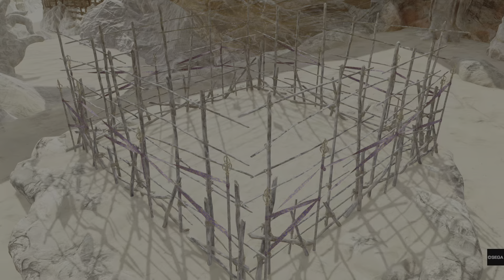バーチャファイター eスポーツ 轟雷神サラvs獣武帝ジャッキー 変則のかかと落としからバックスピンコンボ Virtua Fighter esports